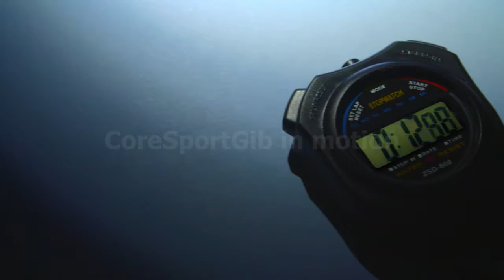3on3vid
3ON3 Basketball tournament at Casemates Square in Gibraltar. Produced by Stephen Ignacio (Core Photography - Gibraltar)